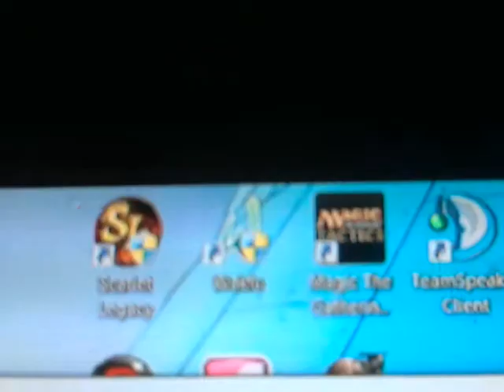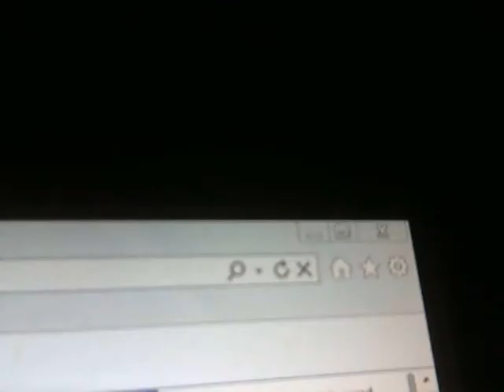My Monitor is BUGGED!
Skipping around the internet after work one night I saw a small bug wandering my screen.  Per my usual habit I reached up to squish it.  I couldn't!!  The bug was INSIDE the monitor!!